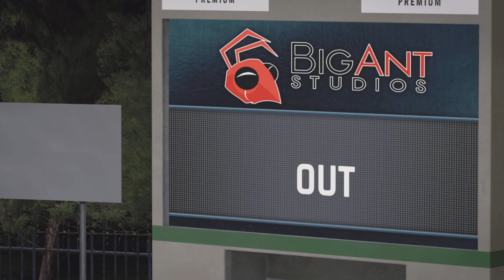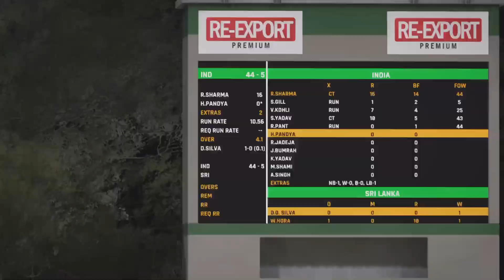India vs Sri Lanka | 5 Over Cricket Match | Cricket 24 Gameplay PS5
India vs Sri Lanka 5 Over Match where Kuldeep Yadav Bowls spectacular Final over of the innings

Kuldeep Yadav Strict Final Over | India vs Sri Lanka | Cricket 24 Gameplay PS5